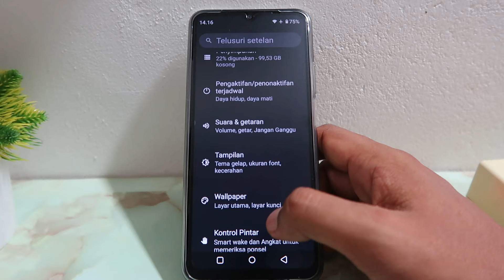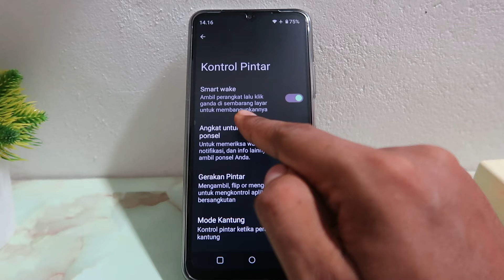Cara Mengaktifkan Ketuk 2 Kali Di Realme Note 50